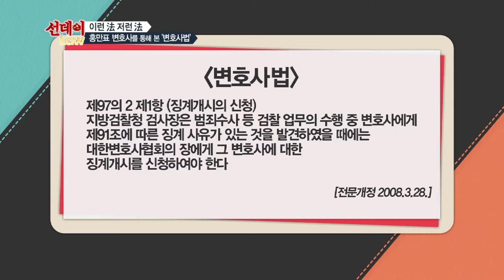홍만표 변호사를 통해 본’변호사법'_선데이 Law 16회 이런 법, 저런 법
변호사의 전화 변론 금지하는 홍만표 법이 발의된 배경과
홍만표 변호사 사건으로 알아본 전관예우 문제들
속 시원하게 시민들이 알아야 할 법률들을 쉽고 알기 쉽게 공유하는 방송